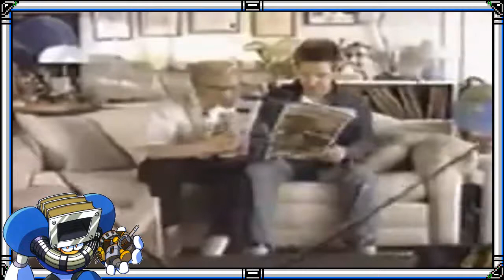Discriminacion y Estereotipos Parte 2 de 2 Mujeres Gamer [En Modo de Defensa]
La mujer ha sido discriminada tanto dentro como fuera de los videojuegos, en esta parte hablaremos de las mujeres gamers y como son vistas en la sociedad por otros gamers